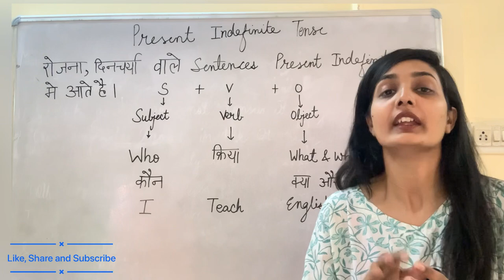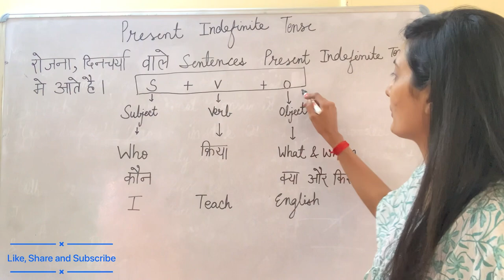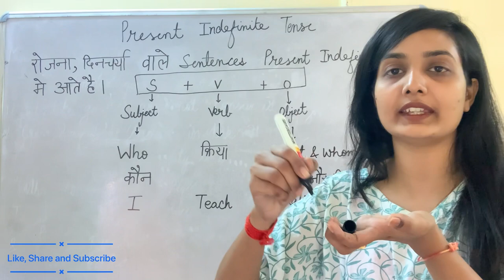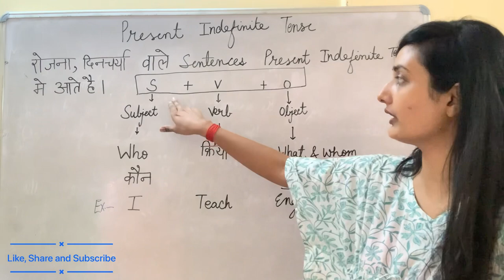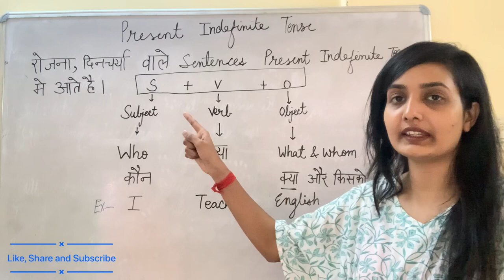English Grammar- Introduction of Subject-Verb-Object.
Hello all as English series has continued so our first topic is how sentences are formed.we will going to understand each and every episode of tense in easy way.Hope so you all like this.